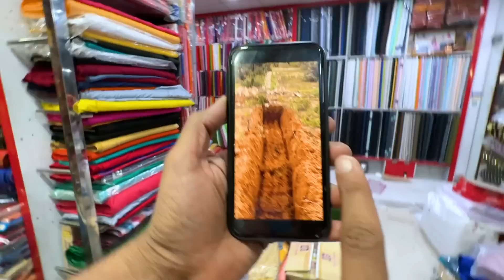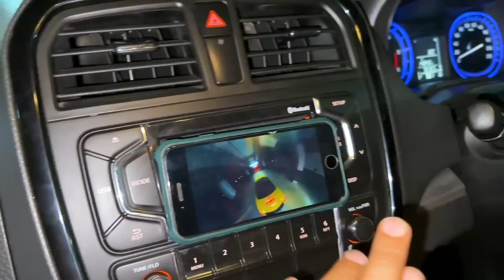प्लॉट पे कब्जा | दीदी जीजा जी का हुआ झगड़ा | Sushil Jakhar ​⁠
जीजा जी के प्लॉट पे कब्जा | दीदी को उठा ले गये  | Ronu Vlogs | Vishnu Choudhary | Sudeep Choudhary